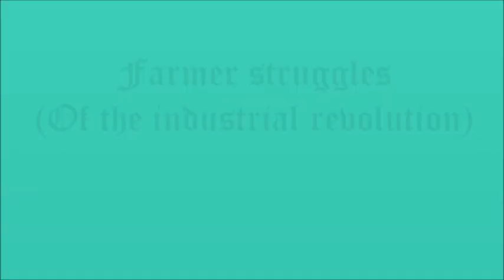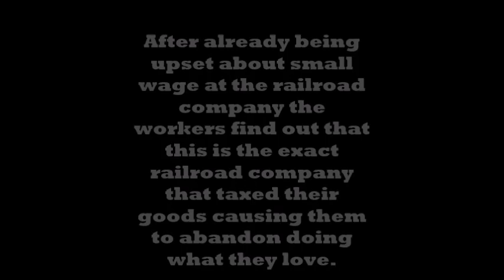a farmers struggle